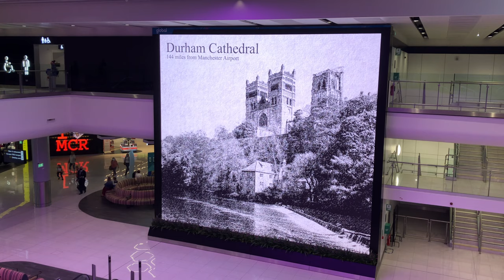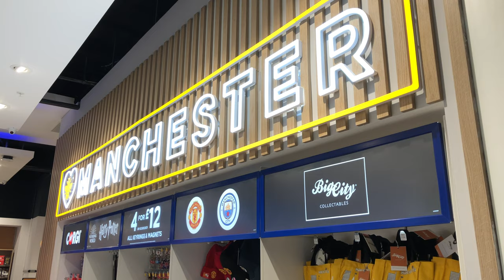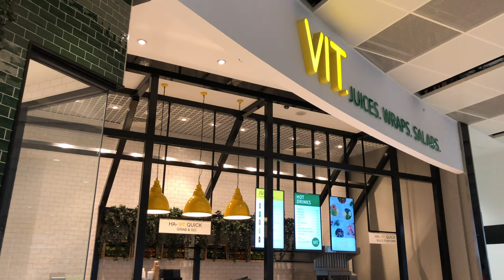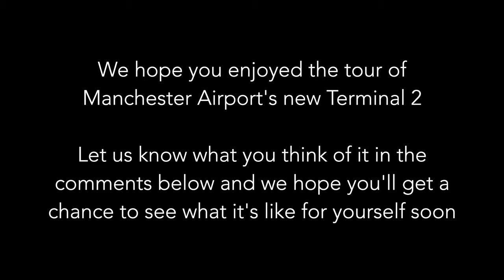Manchester Airport's New Terminal 2 & Escape Lounge - A Walk Through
The new Terminal 2 at Manchester Airport has been a long time in the making. A fresh new look for the airport, with a newer, bigger, brighter terminal building for passengers. The video takes you from the new check in area, through the new security section, into the new departures hall. We also visit the escape lounge, showcasing its offerings and amazing apron views.
Let us know what you think of the new terminal in the comments below